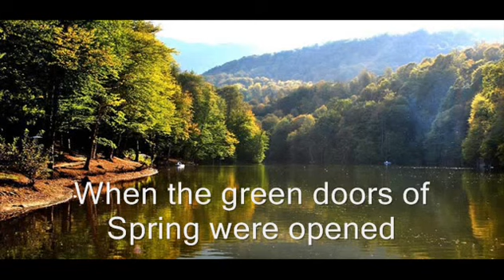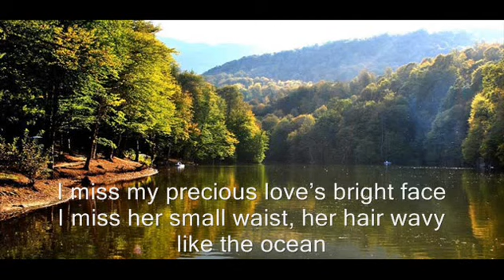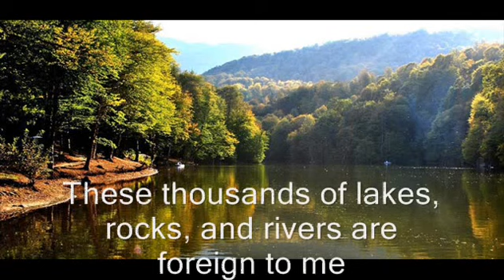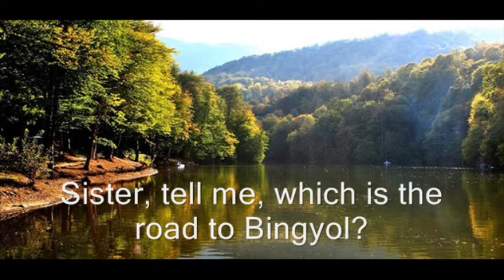Bingyol - Beutiful Armenian folk song with English translation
Lyrics by Avedik Isahagian
Performed by Element Band

Lyrics :

When the green doors of Spring opened
The springs of Bingyol sang like a lyre
A caravan of camels went by in pairs
And carried my true love to the fields of Bingyol.
I miss my precious love’s bright face
I miss her small waist, her hair wavy like the ocean
I miss her sweet words, her sweet smell,
And the dark eyes (like a deer) of that beauty of Bingyol.
Even for cold waters, my parched lips won’t open
Even with layers of beautiful flowers around me,
my crying eyes won’t open,
My heart won’t open until I see my true love,
Alas, even the beautiful springs of Bingyol won’t
open my heart.
I am lost, these roads are foreign to me
These thousands of lakes, rocks, and rivers are
foreign to me
I’m a drifter, I’m not familiar with these parts
Sister, tell me, which is the road to Bingyol?